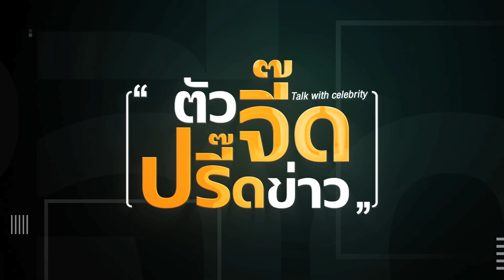‘ตู่’ เดินแรง รีเทิร์น ทำเนียบฯ พร้อมชนคนขวาง : ตัวจี๊ดปรี๊ดข่าว(คันปากจี๊ด) 17-12-2565 ช่วงที่2